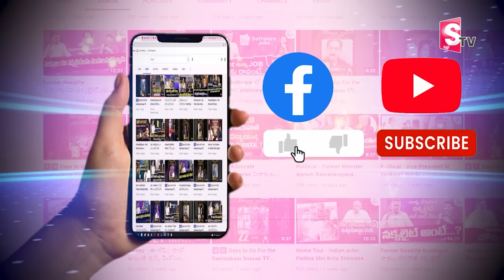మాజీ మంత్రి నారాయణ అభినందనీయుడు..ఆదాల కి నెల్లూరు రూరల్ ప్రజల ఆశీస్సులు అందించండి I Suman tv Nellore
Watch►మాజీ మంత్రి నారాయణ అభినందనీయుడు...
ఆదాల కి నెల్లూరు రూరల్ ప్రజల ఆశీస్సులు అందించండి @SumantvNellore